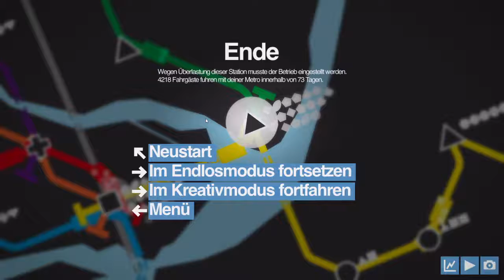Die Bahn fährt durch Fuzhou! Let’s Play Mini Metro #1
Weil ich mal wieder Lust darauf hatte, hier mal ein Video zu Mini Metro.